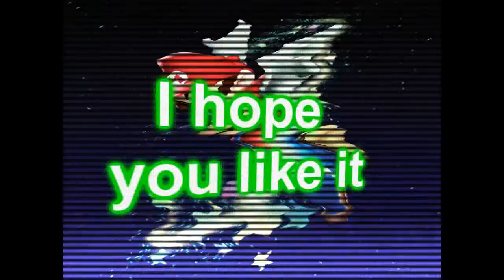Ronald Jenkees - Supercell in Tune (NEW SONG!)